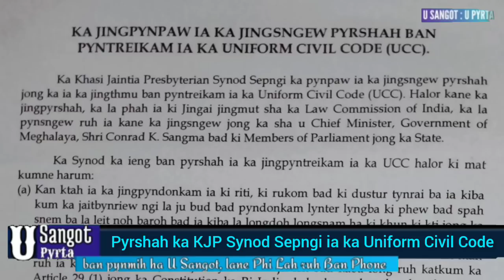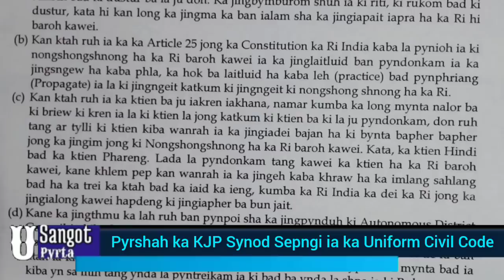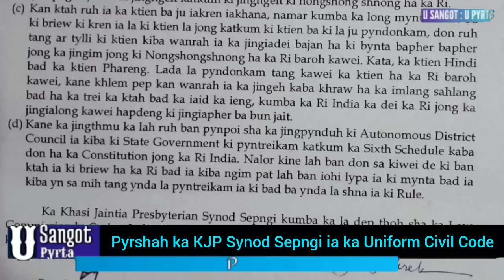Ai jingthoh ka KJP Synod Sepngi sha ka Law Commission of India ban pyrshah ia ka UCC